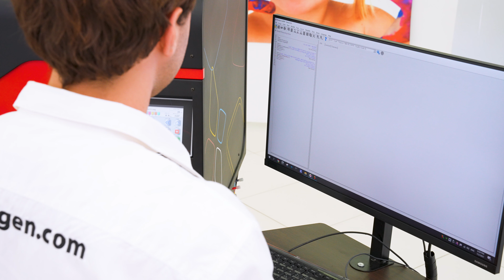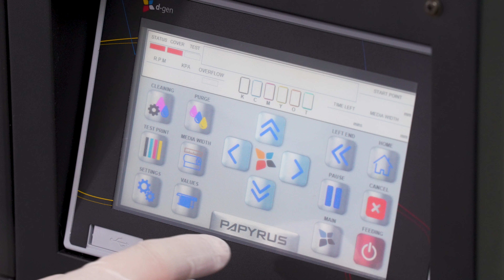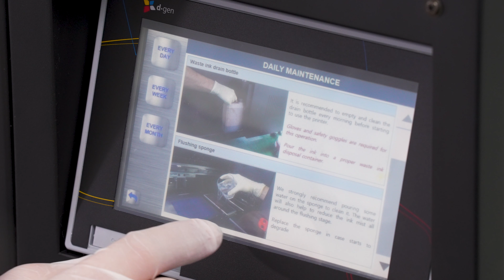Papyrus G5 : the ultimate paper printing solution